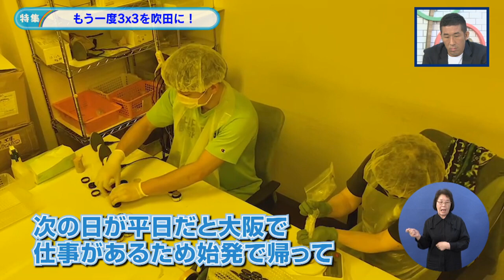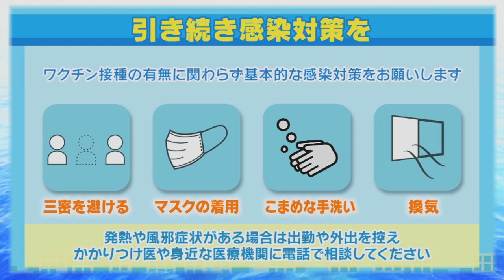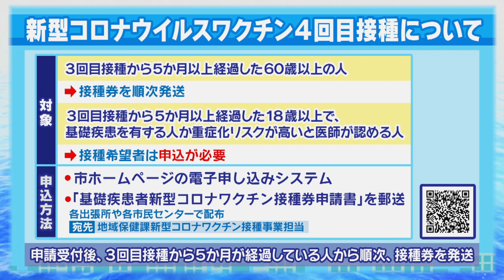令和4年6月前半号 吹田市広報番組「お元気ですか！市民のみなさん」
00:00【オープニング】
03:02【特集】
・大阪DIME復活を目指して
15:30【ワンポイント手話】
・デリバリーを頼みます
16:25【発掘！お元気クイズ】
24:02【吹田市からのお知らせ】
26:55【トピックス】
・ガンバ大阪　吹田市民応援デー

「大阪DIME」は、2017年に設立された3人制バスケットボールチームです。吹田市を拠点に地域貢献活動を行っていましたが、コロナの影響で活動を縮小し、現在は休止しています。そんな中、元大阪DIMEの選手で、現在は東京DIMEに所属し活動している選手がいます。今回の特集では、3人制バスケットボール「3X3」の魅力を紹介するとともに、大阪DIMEの復活を目指す選手の姿を追います。